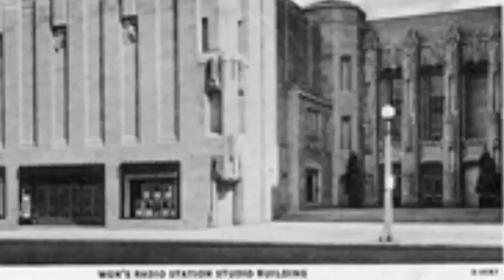Awesome Niche Studios Presents Radio Rewind featuring Fifth Row Center Model Princess